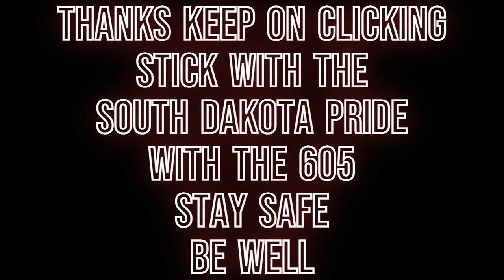Ethan the kid for president D 132